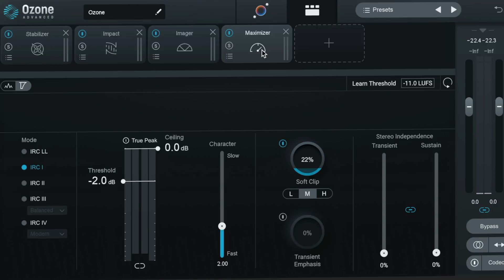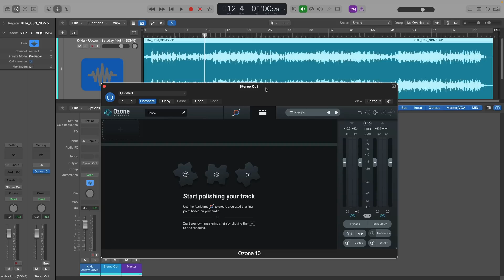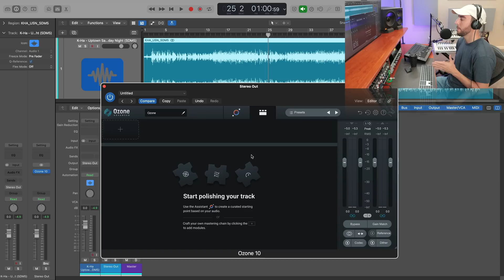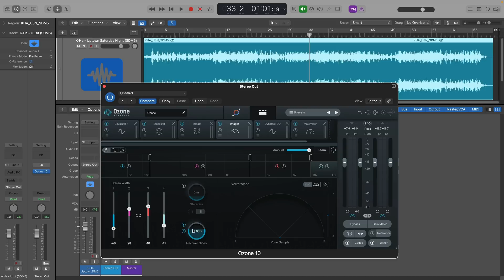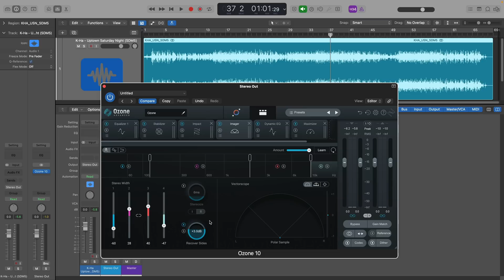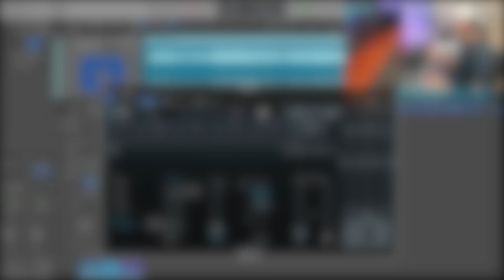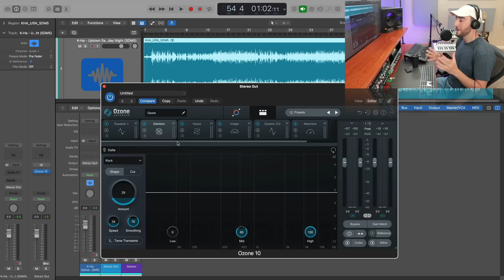Next Level AI Mastering with Ozone 10 Advanced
In this tutorial, we'll master a mix start to finish with Ozone 10! Featuring the updated Master Assistant, new Stabilizer Module and Impact Module + powerful mastering tools exclusive to the latest version.

*I have the Musician Plus plan